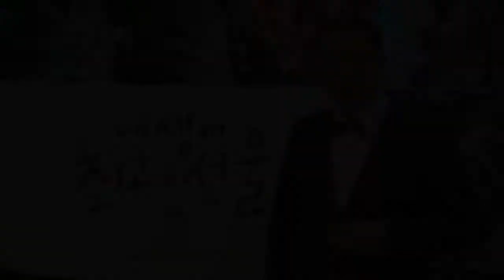171025홍천기부천사 부룬디염소보내기 자선음악회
홍천중앙교회 홍천기부천사운동본부가
아프리카 부룬디에 염소와 닭을 보내기 위한
자선 음악회를 개최했습니다.

[인터뷰] 이민수 목사 / 홍천기부천사운동본부 본부장
'이일을 통해서 우리는
염소만 보내는 것이 아니라
그리스도의 사랑을 가지고
그들에게 전달 할 것입니다'

/ 지난 21일, 홍천군종합사회복지관